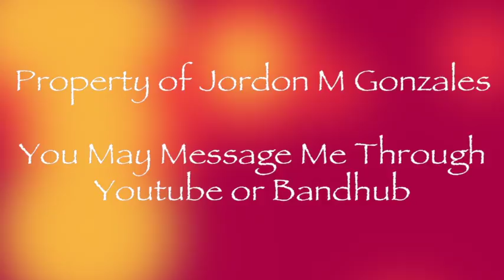Sharing a musical project that I've not completed for Bandhub purposes. Do not use this project outside of that context without first getting permission from me.